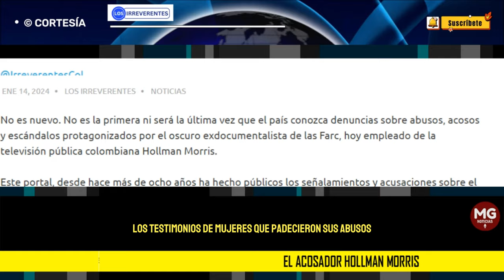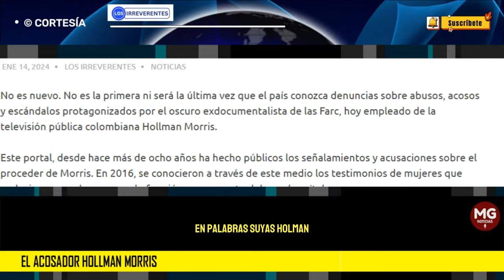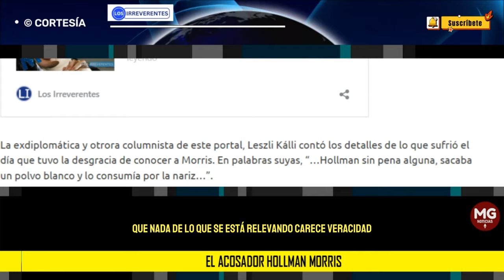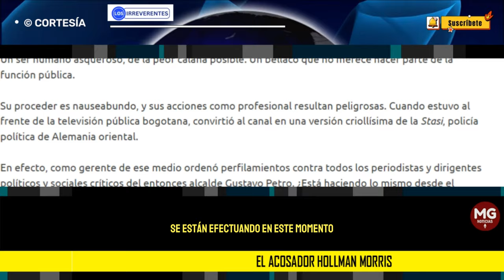EL ACOSADOR HOLLMAN MORRIS 📢 Editorial Los Irreverentes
No es nuevo. No es la primera ni será la última vez que el país conozca denuncias sobre abusos, acosos y escándalos protagonizados por el oscuro exdocumentalista de las Farc, hoy empleado de la televisión pública colombiana Hollman Morris.